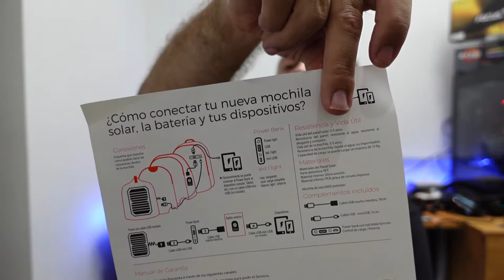Mochila Exo Solar, te va acompañar por todas partes. Unboxing y Review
Asesoría/Consultor/Servicio Técnico